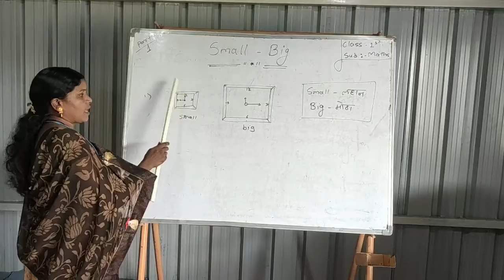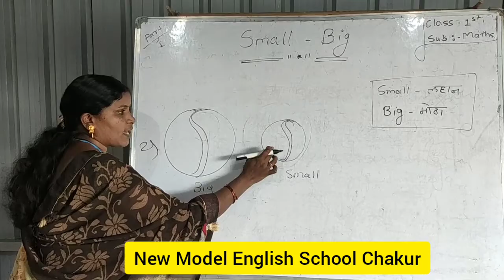Math, big and small class 1st